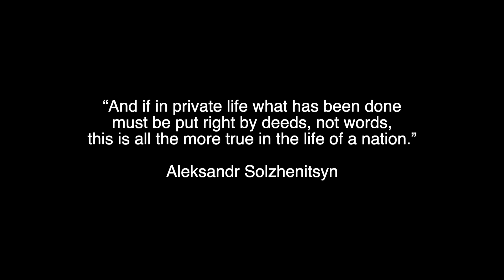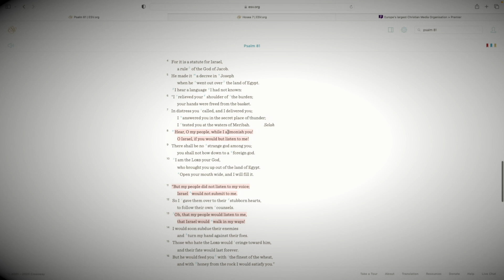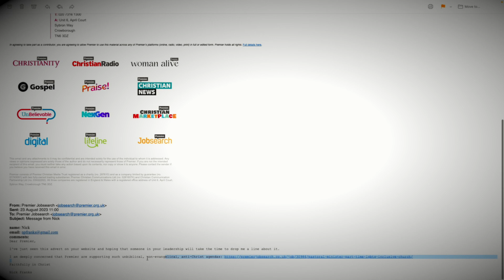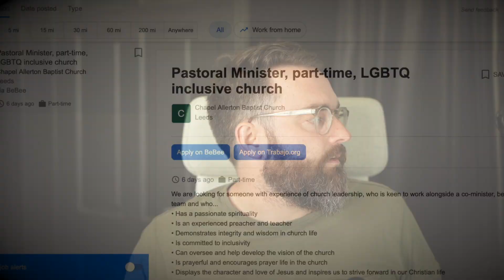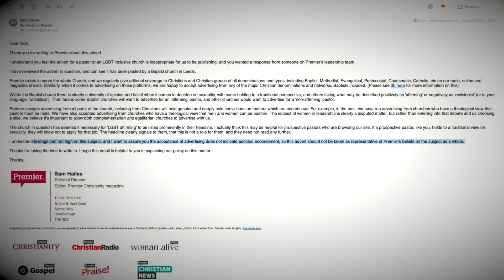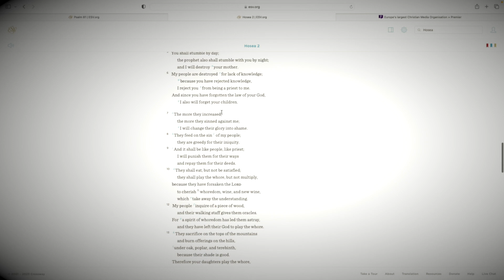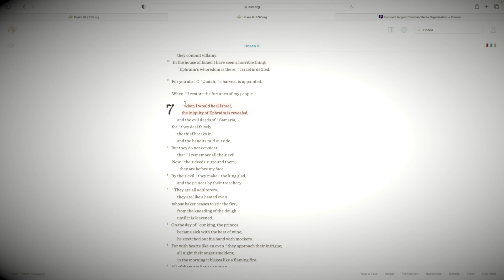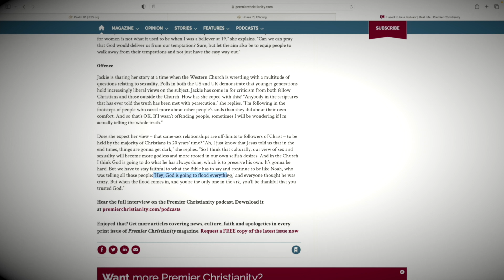Premier Christianity | The Spirit of Whoredom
Based in the United Kingdom, “Premier Christianity” are the largest media organisation in Europe.

This week I happened to see a job advert on their website entitled, “Pastoral minister, part-time, LGBT inclusive church”.

Therefore, aghast, I emailed Premier to enquire as to what was going on. The email that I received back from their Editorial Director, Sam Hailes, was absolutely sickening.

The book of Hosea is absolutely pivotal for the months ahead, (and years/decades if we have them).

Maranatha.

Nick Franks

**Timestamps**
00:00 Intro
00:23 Highlights
02:37 The email
40:50 Hosea study
1:04:08 Jackie Hill Perry example
1:11:19 Closing prayer

Love,

Nick